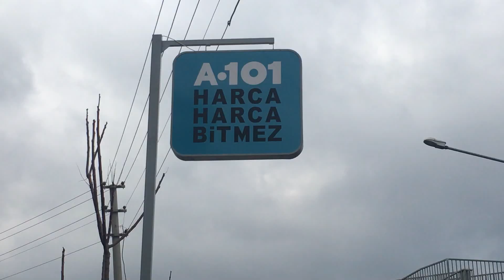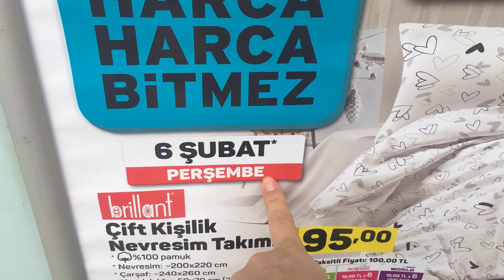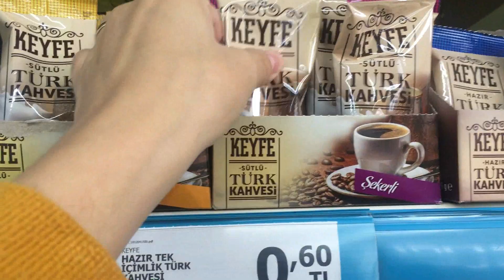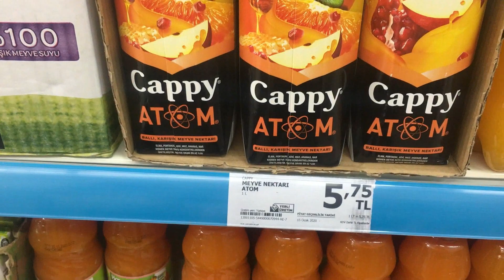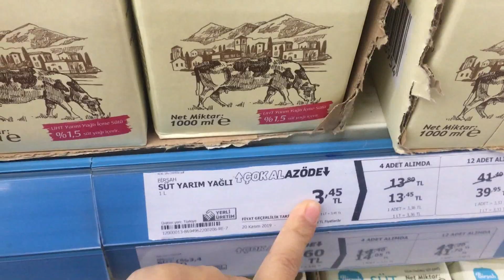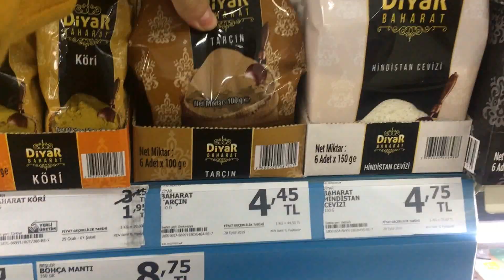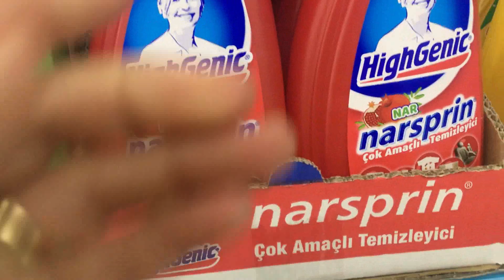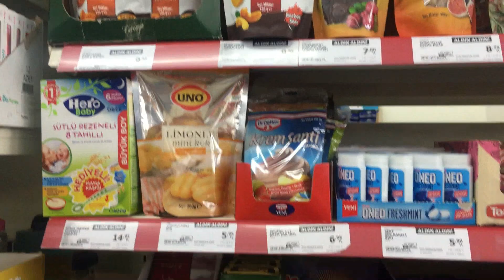EL SUPERMERCADO MAS BARATO DE TURQUIA ¿ QUÉ CUESTA 1 DLL?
Merhaba arkadaslar espero que les guste mucho este video y conozcan algunas cositas baratas del supermercado en turquia, un beso y abrazo.